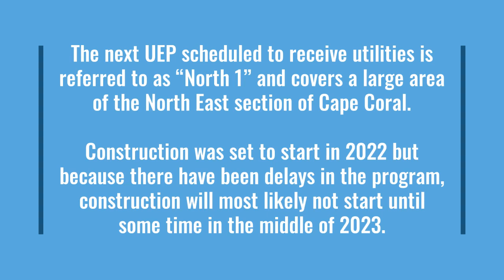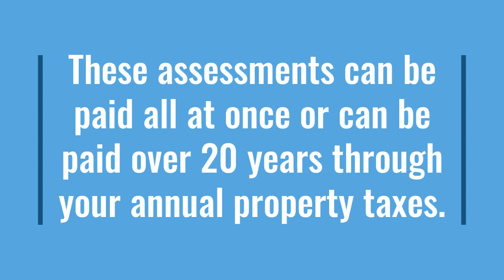Cape Coral Utility Expansion Project - North 1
This video covers the future expansion plans for the City of Cape Coral utilities. North 1 is the next phase of improvements, this will significantly impact property owners taxes and value.